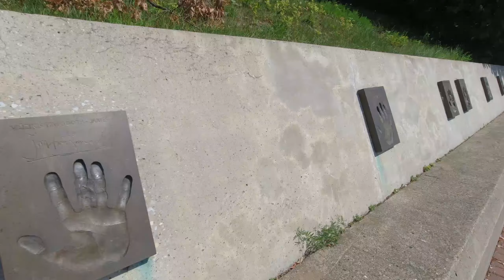Trys dienos Latvijos pajūryje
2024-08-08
Three days in Latvian beach